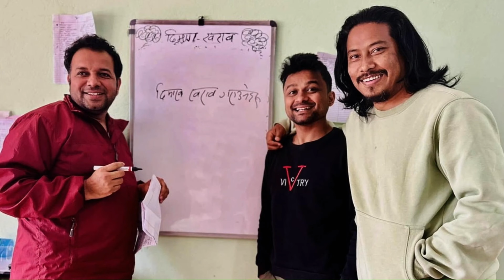Dimag Kharab Full Nepali Movie| Dayahang Rai | Khagendra | Swostima | Nischal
This video is made with immense respect to our own Nepali Actors. We keep on bringing you quality contents related to Nepalese films and celebrated actors of Nepalese Film Industry as we expect rational upliftment of Nepali film . We are hopeful that all Nepalese film enthusiasts will like and love this content. Do watch and Enjoy this video.